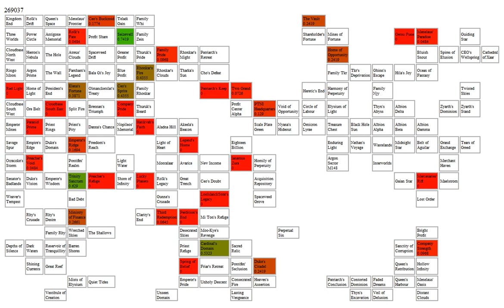5 MJ Shieldblend